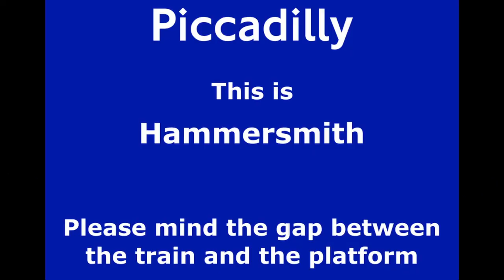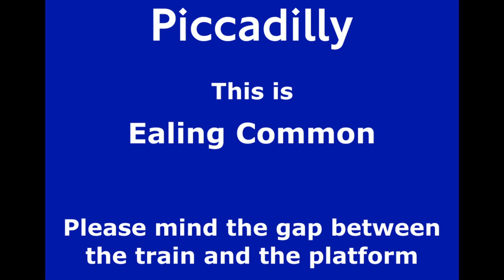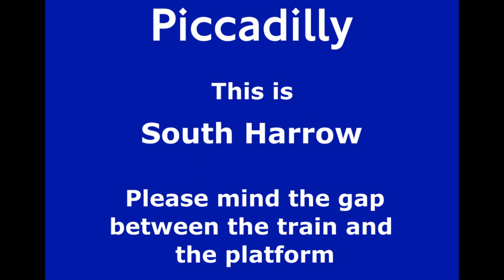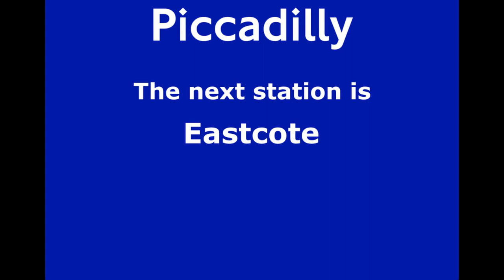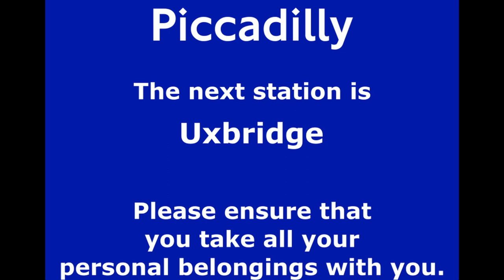Piccadilly Line (Julie Berry) Announcements from Barons Court to Uxbridge